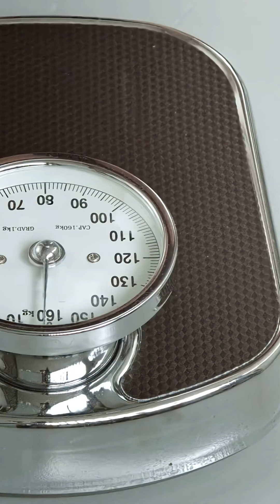세상에서 중력이 사라진다면?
세상에서 다양한 것들을 없애보고 있습니다.
[이번 주제는 중력 입니다]
원하시는 내용이 있으시면 댓글 남겨주세요.

만약, 중력이 완전히 사라진다면…?

먼저 대기와 바다가 더 이상 지구에 붙어있지 못하고, 서서히 우주로 새어 나갑니다
숨 쉴 산소도, 마실 물도 몇 시간에서 며칠 안에 사라져 버리는 거죠

지구의 중력이 없어진 순간, 달은 궤도에서 풀려나 우주로 떠나갑니다
수억 년 동안 이어져 온 조수 간만의 힘, 그리고 달빛은 사라지게 됩니다

사실 더 큰 문제는 태양과의 관계예요
지구는 중력 덕분에 태양 주위를 돌고 있는데, 그 힘이 사라지면
지구는 곧장 우주 공간으로 직선 운동을 시작합니다
태양빛도, 따뜻함도 없이, 차갑고 암흑의 유랑 행성이 되는 겁니다

즉, 중력이 없다면 지구 생명체는 단 한 종도 버티지 못합니다
중력은 단순한 힘이 아니라, 생명의 조건이기 때문이죠

물론, 일상은 더 황당해집니다
라면은 국물, 면, 젓가락이 공중에서 무중력 오케스트라를 연주하고요

세수하다가 물방울이 코속 직행
양치질은 그냥… 우주 전투 게임이 됩니다

고양이는 공중에서 우주 고양이로 진화

그리고 최고의 장점 하나
체중계 위에 올라가도… 0kg
이제 다이어트 고민은 끝났습니다. 대신, 숨 쉴 공기도 끝이지만요